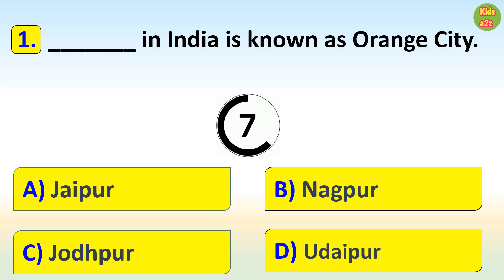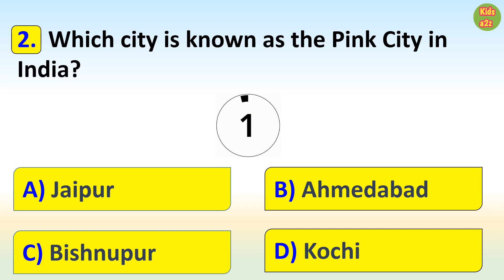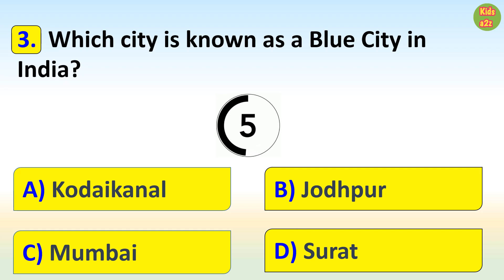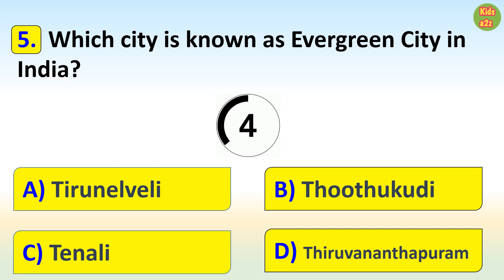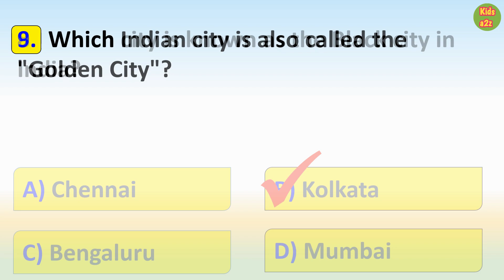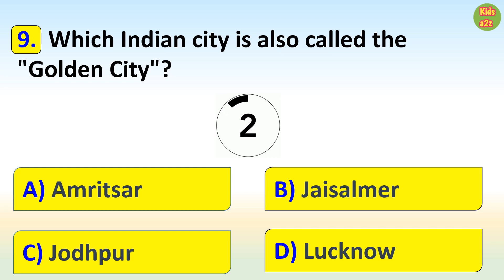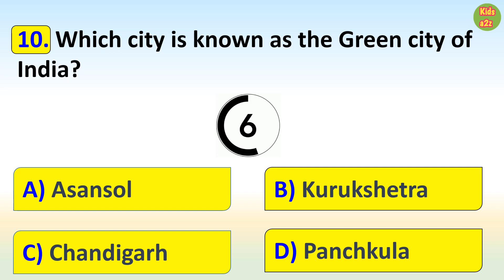10 Beautiful Colour Coded Cities of India | GK Questions on Indian Cities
10 Beautiful Colour-Coded Cities of India | GK Questions on Indian Cities

In this video, we showcase India's unique and mesmerizing colour-coded cities.